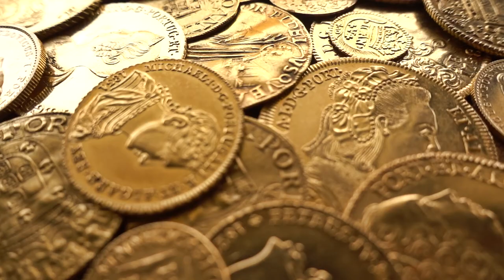John II of France: The (not so) Good (1319 - 1364)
This video is about John II nicknamed "The Good", the king of France, the knight. Story that shows the Hundred Years' War from the personality of one of its King.

Remember, if you are struggling with my bad pronunciation, I make subtitles for each video! Be my guest to turn them on!
My channel is about knights and everything which is related to them, and castles.
One week I put some biography of famous knight, or interesting historical facts or battle with the background and plans.

Next week, I show short video tour of some castle I visited. I personally prefer quiet places, desolated, with not many people. Where you can feel the history.

If you want to support me, you can do it